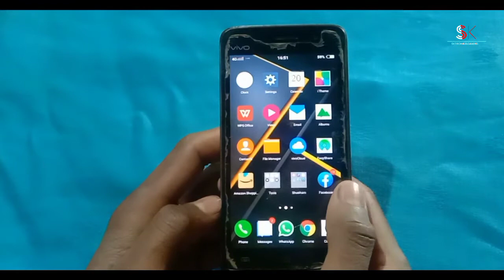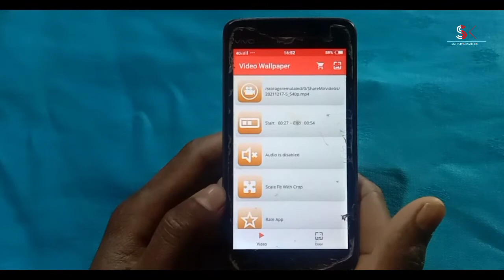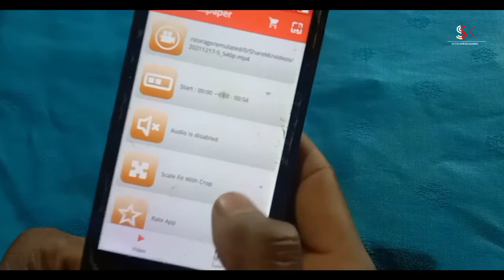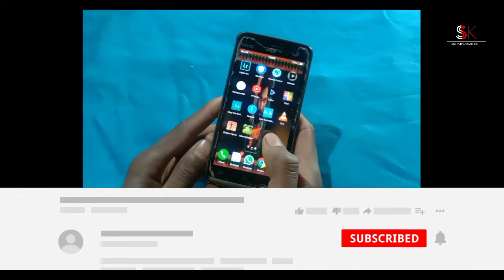how to add video wallpaper on android or ios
how to add video wallpaper on android
how to add video wallpaper on android lock screen

how to add video wallpaper home screen
how to add video wallpaper on iphone

how to add video wallpaper on pc windows 10
how to add video wallpaper on realme
how to add video wallpaper on lock screen
how to add video wallpaper
how to add video wallpaper on android with sound

how to apply video wallpaper on realme

how to apply video rajasthan
 how to apply bts video wallpaper on android